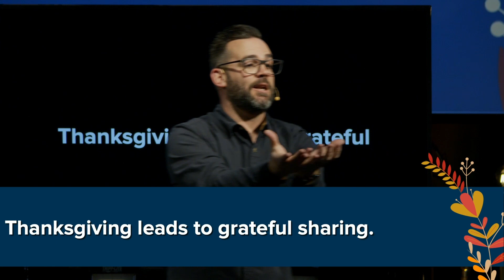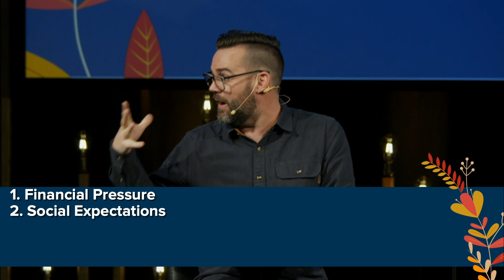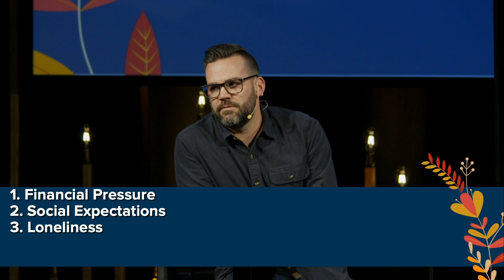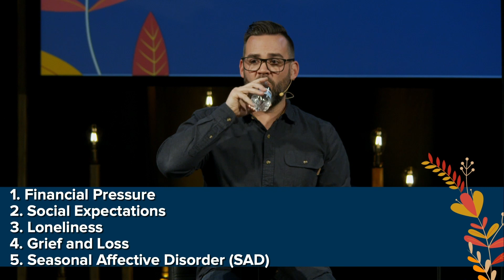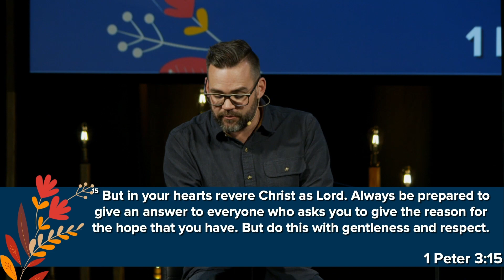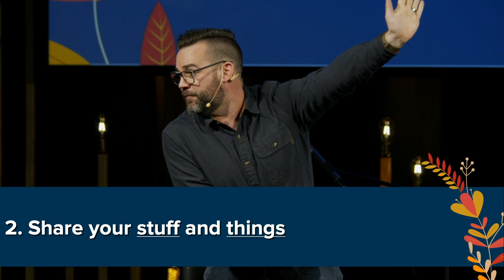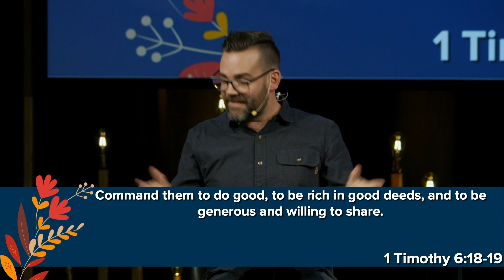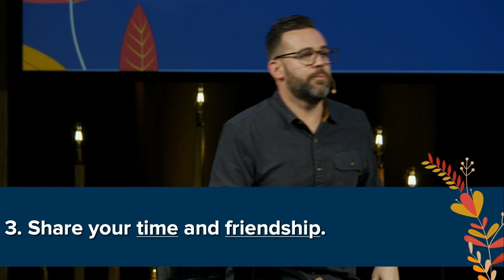When Thankfulness Leads to Sharing | Thanks & Giving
ABOUT NCCTK
Our hope at North County Christ the King is to transform real people into real followers of Jesus Christ.